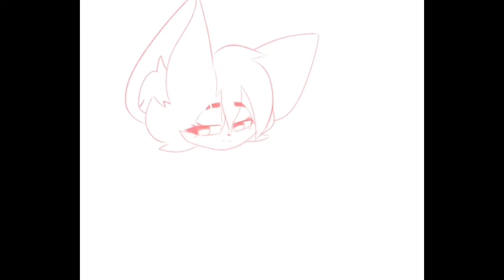New OC! /Speedpaint\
this took me 2 and a half hours qwq